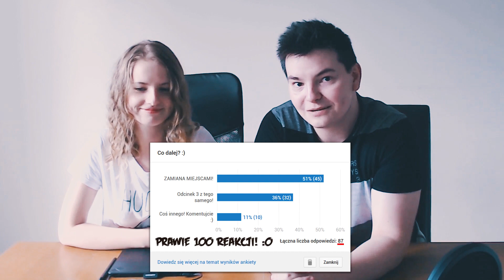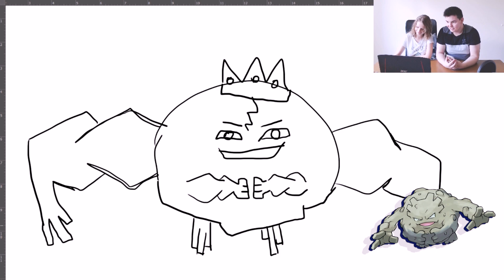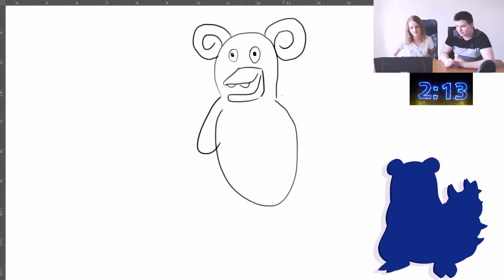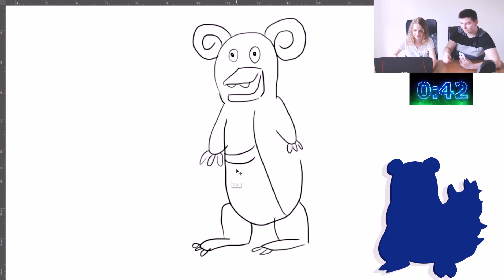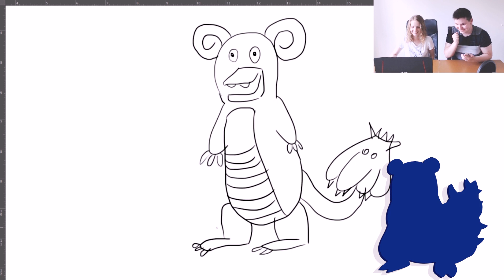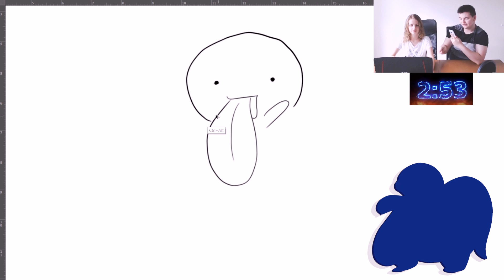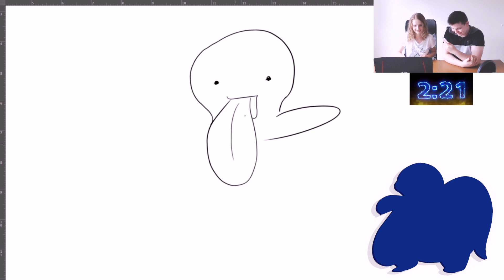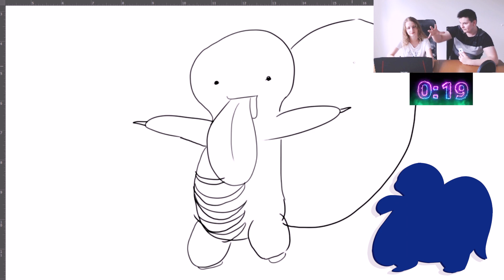MOJA DZIEWCZYNA RYSUJE POKEMONY CHALLENGE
PROGRAM: ADOBE PHOTOSHOP CC! :D
Dziś według Waszego wyboru wrobiłem Darię i zamieniliśmy się miejscami, napiszcie jej parę ciepłych słów, bo obstawiam, że będziecie chcieli tego więcej! :D